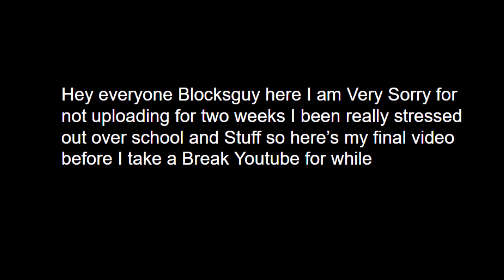Dual Zone Ruud rp15 Startup & Running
Hey everyone I'm really sorry for not uploading for two weeks I've been really stressed out over School and other stuff So heres a Dual Zone Ruud Heat Pumps Starting up and Running